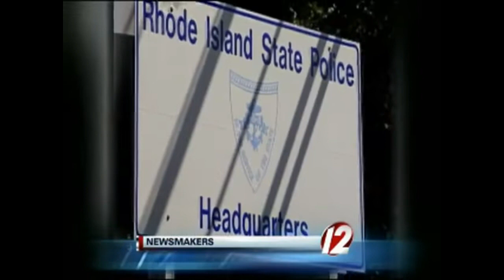New England Mafia Special Report From 11 Years Ago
New England Mafia, Patriarca Crime Family Rhode Island